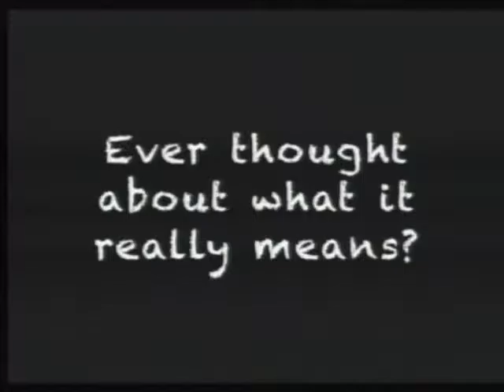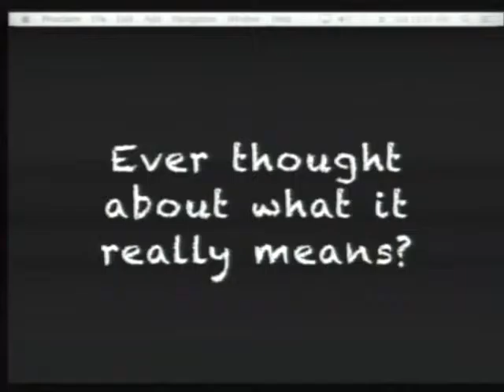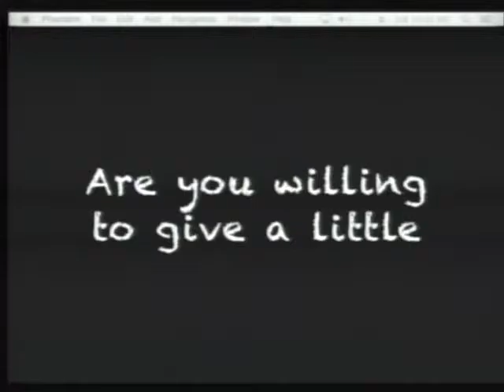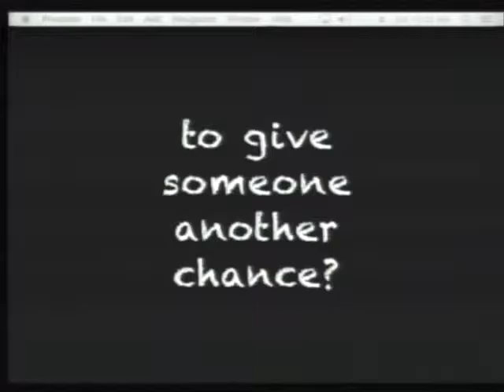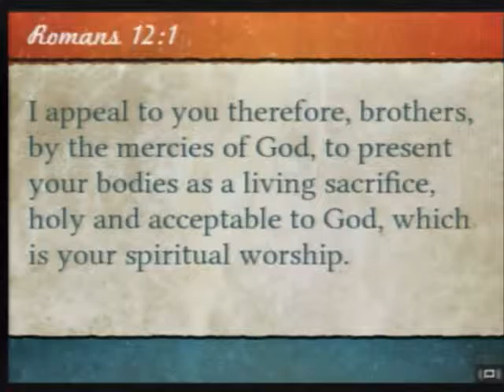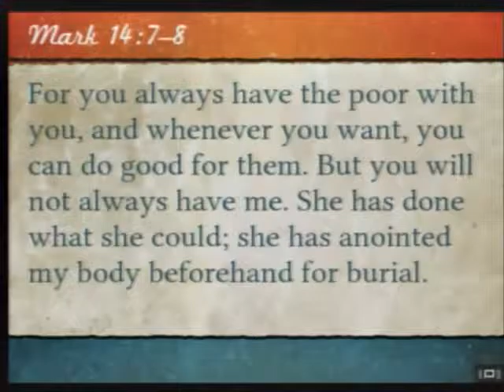8 29 15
Pastor Kaleb Henry
"Too Much?"